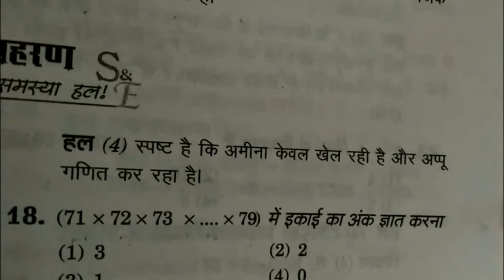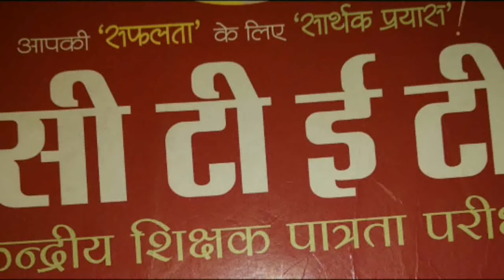2019Math-number system।CTET math prepration,math की तैयारी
CTET MATH/CTET 2019, All TET exam,railway,NTPC, इकाई अंक,CTET Class